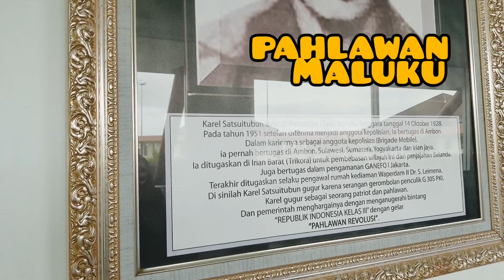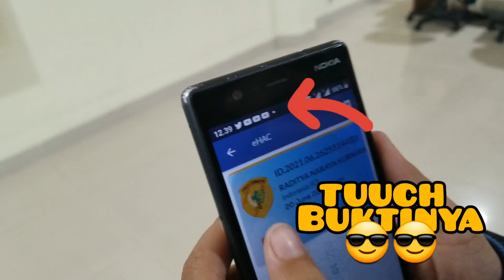VLOG FLY TO AMBON (AGAIN) #44 : TERBANG DI SAAT PANDEMIC 🤗🤗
Terbang disaat pandemic pasti banyak aturan administrasi  dan pemeriksaan tapi itu semua untuk keselamatan bersama.

Kali kedua terbang ke ibukota propinsi Maluku mennyisakan pengalaman terbang yg harus berangkat jam 04.00 wib dari Kota Malang menuju Surabaya dan pastinya mata masoh mengantuk guys ...🤣🤣